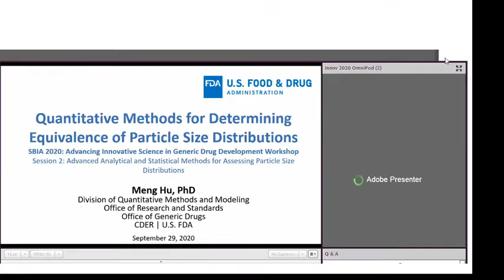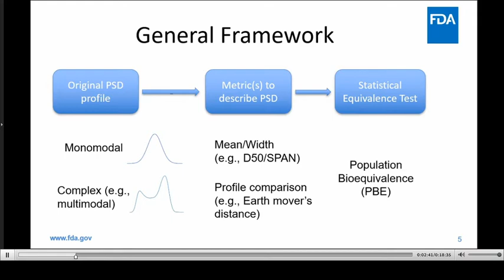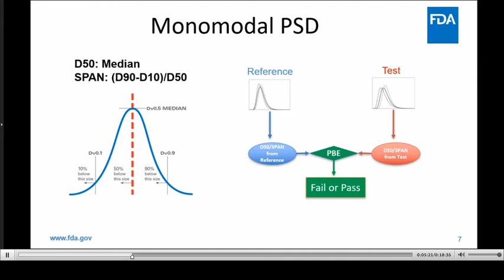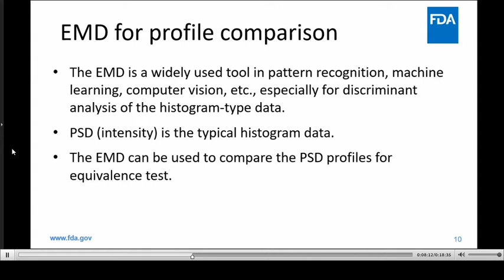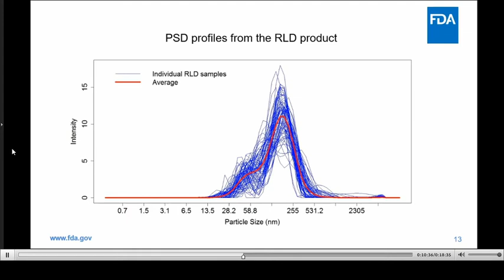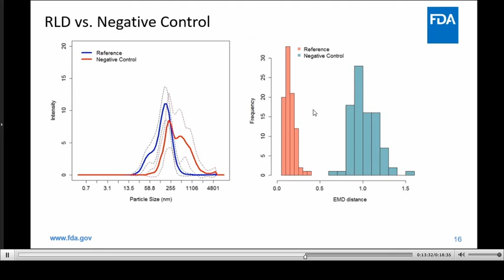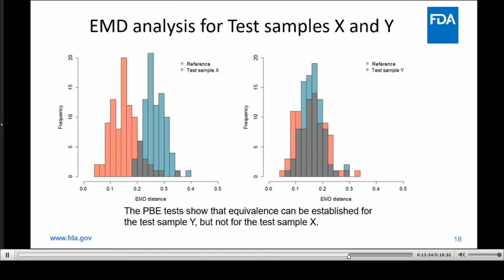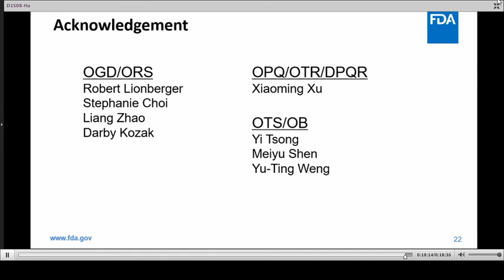Quantitative Methods for Determining Equivalence of Particle Size Distributions – Meng Hu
Advancing Innovative Science in Generic Drug Development Workshop